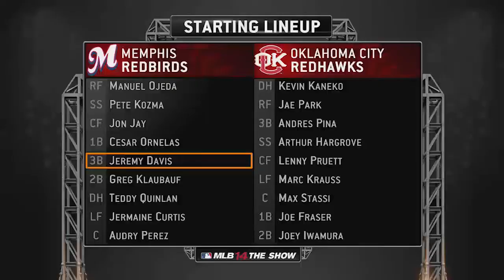PS4 MLB 14: The Show RTTS: Ep. 31- That Fielding Animations Tho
Thank you for taking the time to check out my Road To The Show series from the video game MLB 14: The Show.